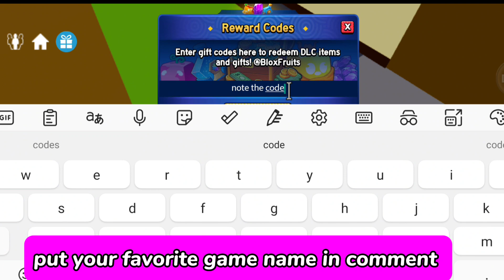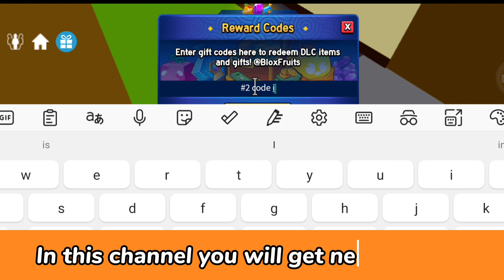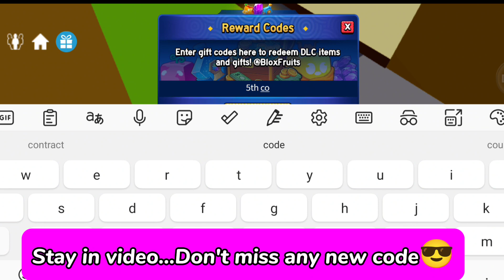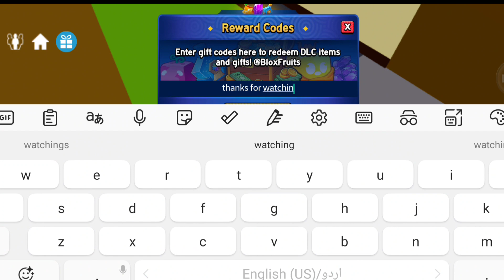HURRY UP 🔥NEW Blox Fruits Codes 2x Exp 2023 - All New Blox Fruits Codes-Blox Fruits Codes For 2X Exp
With our list of Blox Fruits codes, players can get free beli, an experience boost, or on the odd occasion a Blox Fruit stat reset code. All of these are essential to your time playing Blox Fruits! Most Blox Fruit codes will give you a timed x2 experience boost, so you can rank up even faster and make it to the Grand Line!

How To Redeem Codes In Blox Fruits?
How to redeem Blox Fruits codes. It's simple enough to redeem a Blox Fruit code. Once you're in the game, select the small Twitter icon (the blue circle with the white bird) on the left of the screen. Then, you can type the code into the box, and select "Try".